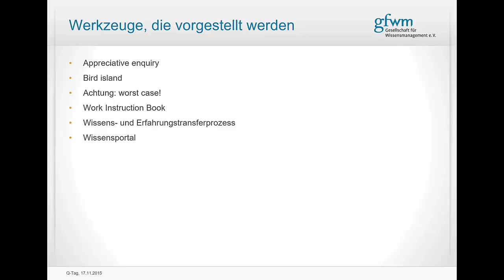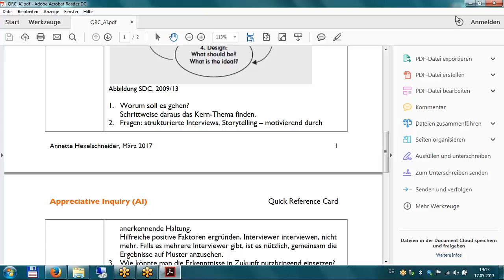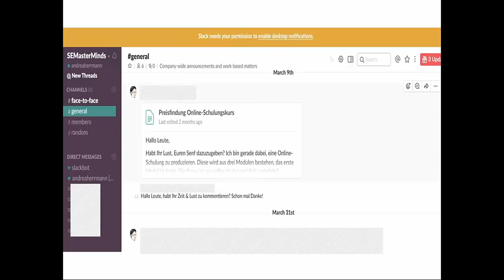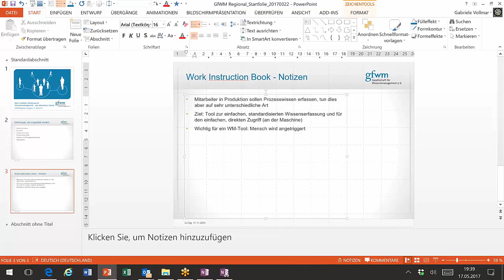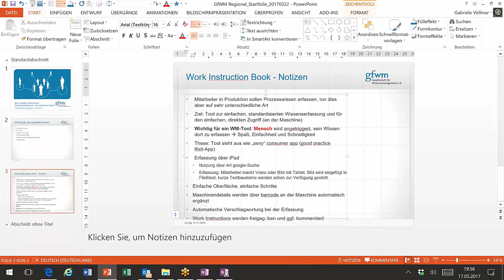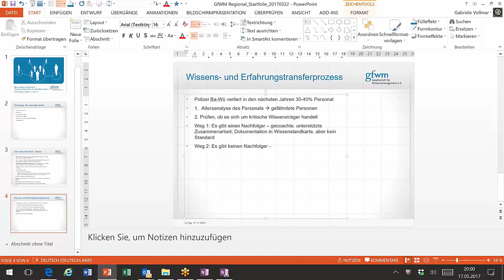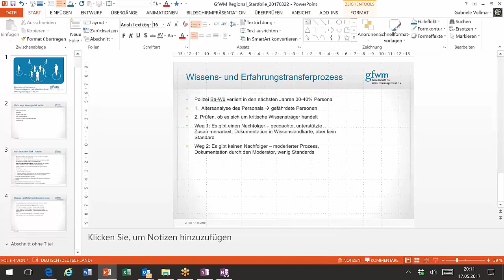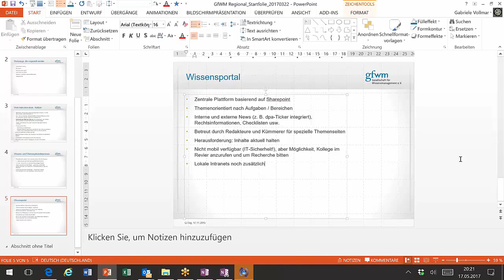Videoaufzeichnung GfWM Stuttgart 20170517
Dies ist die Aufzeichnung eines gemischten Online-Präsenztreffens der GfWM Regional in Stuttgart am 17. Mai 2017 zum Thema "Mein Lieblingswerkzeug im Wissensmanagement". Aus Gründen des Datenschutzes wurden Namensnennungen der Teilnehmer in der Diskussion herausgeschnitten.

Index zum Video:

00:00 min: Appreciative inquiry
09:22 min: Bird Islands
15:25 min: Slack als bad practice
28:08 min: Vorstellung aktuelle Tool-Entwicklung: Work Instruction Book
47:59 min: Wissens- und Erfahrungstransferprozess
61:36 min: Wissensportal
66:38 min: Kurze Abschlussdiskussion